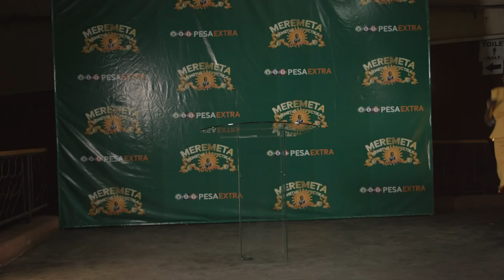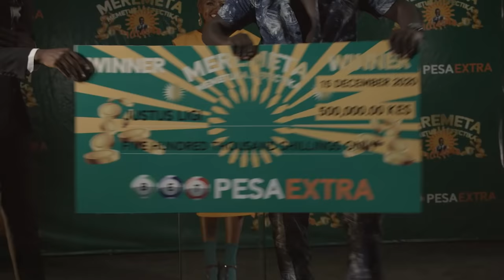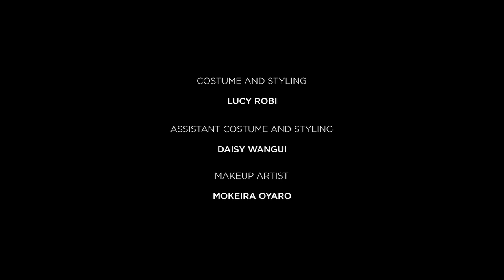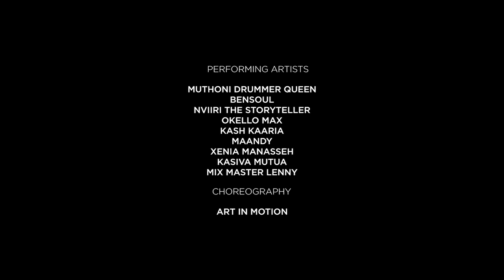Blankets & Wine presents NairobiChapter 3: Power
The film-concert gets into its final chapter, with conversations about sex and dance, and powerful performances from Muthoni, Nviiri and Bensoul.

Blankets and Wine presents Nairobi is a film-concert hybrid featuring music performances from Bensoul, Nviiri The Storyteller and Muthoni Drummer Queen, along with film content starring a host of Kenyan actors and personalities.

Blankets and Wine presents Nairobi is proudly supported by Music In Africa, Goethe Institut, the French Embassy in Kenya and Safaricom.

EXECUTIVE PRODUCER
Good Times Africa

ORIGINAL CONCEPT
Muthoni Drummer Queen
Bensoul
Nviiri The Storyteller
Carol Kioko
Mugambi Nthiga

CREATIVE PRODUCER
Carol Kioko

DIRECTOR
Mugambi Nthiga

Cast
Muthoni Drummer Queen
Bensoul
Nviiri the Story Teller
Kasiva Mutua
Maandy
Zeshary Jean
Mercy Mutisya,
Onyango Otieno,
Sharon Nderitu

Choregraphy : Art in Motion

Dancers
Agnes Kiunga
Ann Nyambura
Cynthia wamuyu
Millicent Tsisika
Kev Githendu Gitonga
James Wachira
Marvin Kombo
Collins Odhiambo
CarolJoy Karonji
Neisanker